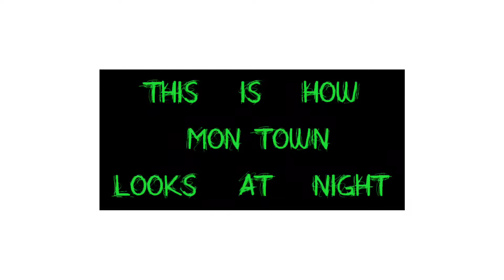When Night falls on the streets of Mon Town | Nagaland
The busy streets of Mon Town looks calm, peace and silent when the night falls. It is the time when all the people rest and return back to their families after  completing their tiredness works.

All content used is copyright to Land of Nagas, Use or commercial display or editing of the content without proper authorization is not allowed.